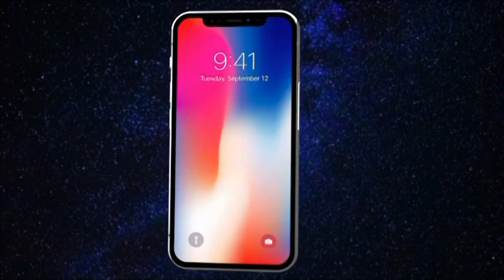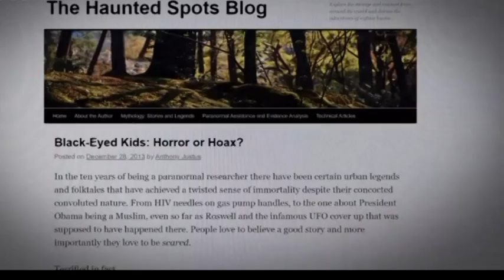Black Eyed Children.... / மர்மம் நிறைந்த குழந்தைகள் / Noko Poko Freshmind